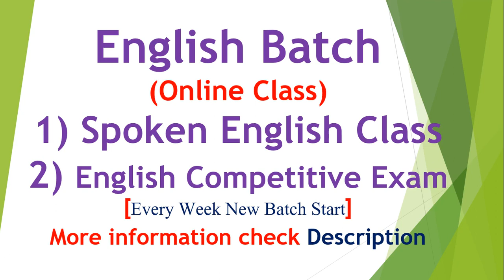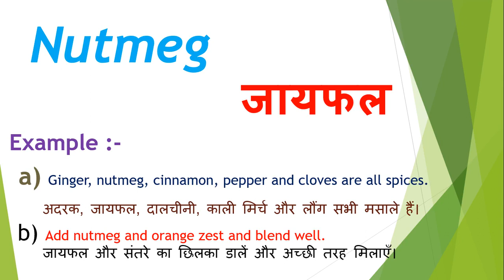Nutmeg meaning in hindi | Nutmeg ka matlab kya hota hai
Dosto Aaj Ki Is Video Me Nutmeg ka hindi meaning kya hota hain aur saath mein Nutmeg ke Do example dekar samjhya hain. Ummeed Hai Aapko Ye Video Bahut Pasand Aayegi

➡Timestamp:
0:00 Intro
0:18 Nutmeg meaning
0:20 Nutmeg meaning in hindi
0:28 Nutmeg hindi meaning with Sentence

Frequently Asked Question (FAQs) - Nutmeg

Question:  What is the meaning of Nutmeg ?
Answer : जायफल

Question: What is Nutmeg ?
Answer : Nutmeg is a Spices.